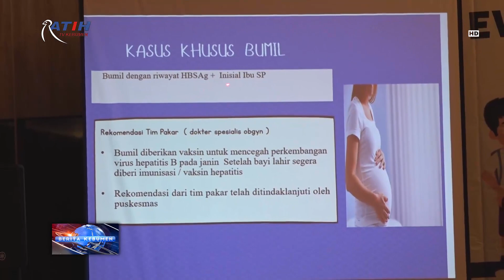Angka Prevalensi Stunting di Kabupaten Kebumen 10 Persen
Berita Kebumen Edisi Selasa, 29 November 2022

Wakil Bupati Kebumen Ristawati Purwaningsih mengajak kolaborasi lintas sektor terus ditingkatkan untuk menurunkan angka prevalensi stunting di Kabupaten Kebumen. Menurut wakil bupati, dari data nasional, angka prevalensi stunting di Kabupaten Kebumen masih sebesar 15,8 persen. Namun dari Elektronik Pencacatan dan Pelaporan Gizi Berbasis Masyarakat, angka prevalensi stunting kabupaten kebumen sudah 10 persen.